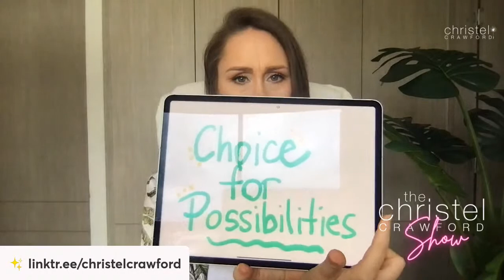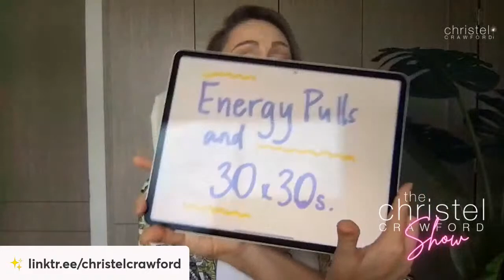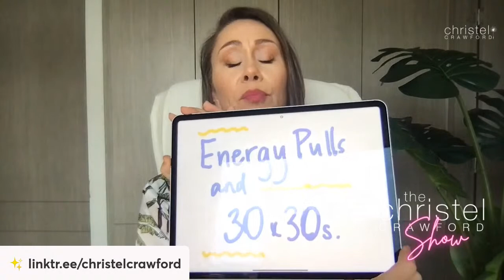Ep 178: My Must-Have Access Tools/Classes (and How They've Changed My Life)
I started with just wanting to be happy ☺️ and have great relationships. Who knew where that ask would lead?

Over the last 10 years of using Access Consciousness to change my life, I’ve come up with the top 5 tools or toolsets that I wouldn’t live on this planet without.

Truly 😍

1. Talk to the Entities
2. Foundation
3. Choice for Possibilities
4. Energy pulls & 30x30’s
5. The money tools of Access

Wanna hear how to use them daily to create more and more and more and more? 😅

☀️ Find your taste of the one you want more of,